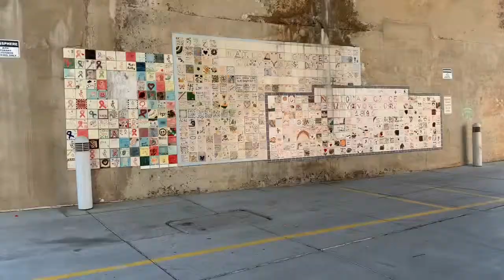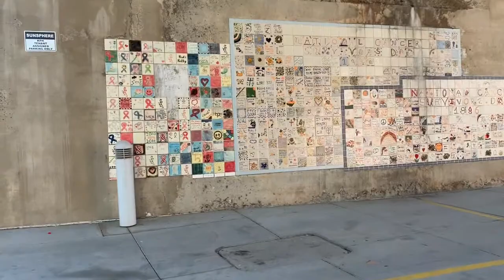Day at the park! - Vlog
I got really sunburned, but I had fun making a video, and that's all that matters, really.